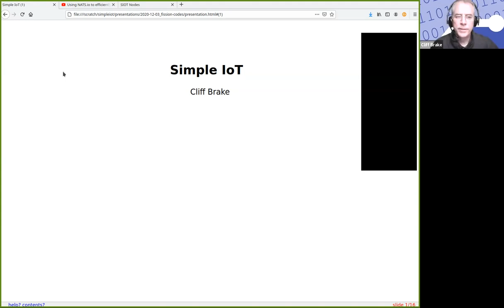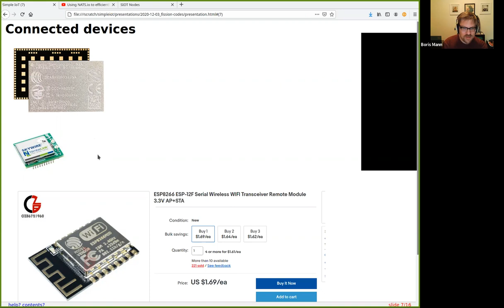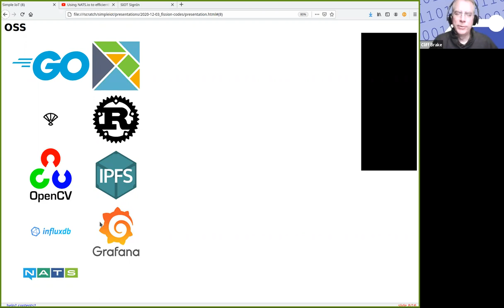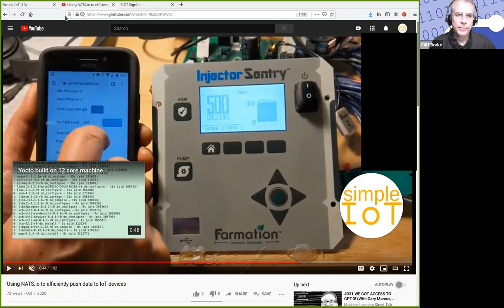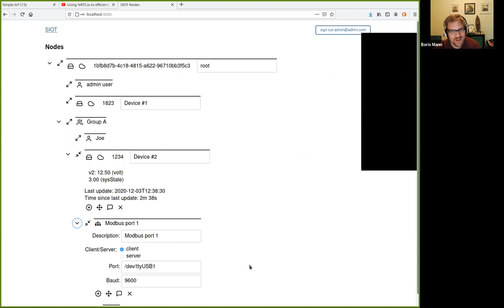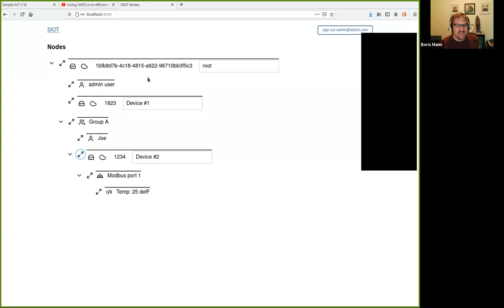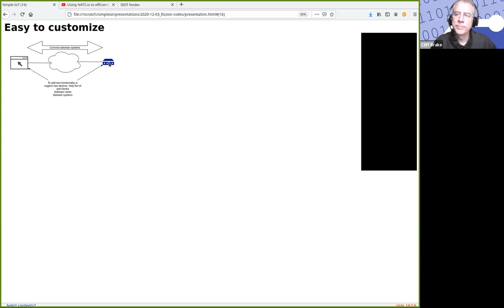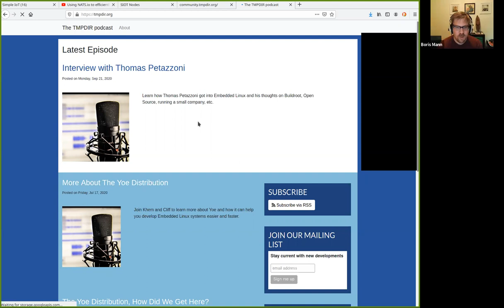Simple IoT with Cliff Brake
Fission's weekly video chat, featuring Cliff Brake presenting the Simple IoT open source project: building blocks for creating production IoT systems, powered by GoLang on the backend, and Elm on the front end.